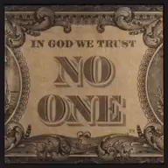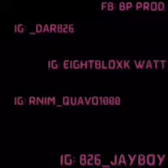Need Dollars - Dar X RnimQuavo X Kyle Watson X Wb Pack